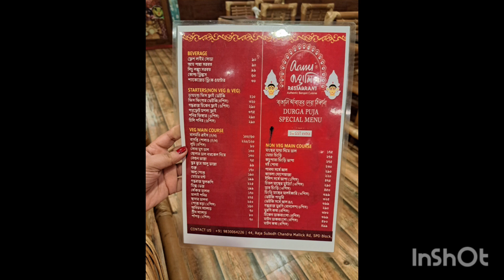| Durga Puja Vlog 23😍অষটমীতে Khawoa dawoa🍽 শারদীয়া Mutton Thali খাটী বাঙালীয়ানা Restro Bagajatin 🍴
অষটমীতে আমাদের  পেটপূজা️🍽অষ্টমীতে "আমি বাঙালী  Restruant " জমিয়ে বাঙালি খাওয়া দাওয়া 😍 কি যে ভালো ছিল.

| Durga Puja Vlog 😍khawoa dawoa🍽 শারদীয়া Mutton Thali খাটী বাঙালীয়ানা Restro  Bagajatin Brunch🍴Reasonable chepeast prices pure bangaliana Restruant @aamibangaliasnasol365
kolkata bagajatin Brunch

Mutton thali ₹350/- only puja special range

Restruant Address:

44, Raja Subodh Chandra Mallick Rd, SPD Block, Ajanta Park, Baghajatin Colony, Kolkata, West Bengal 700086

📌Any event / cafe/ Restruant/review vlog ping me
DM FOR PAID COLLABORATION/PROMOTION/INVITETATION 📌

| puja special vlog khawoa dawoa | Aami bangali restaurant | Bagajatin Brunch 🍽🍴

Restruant other Brunch:
saltlake
nagerbazar
Esplanade ( Dalhousie)